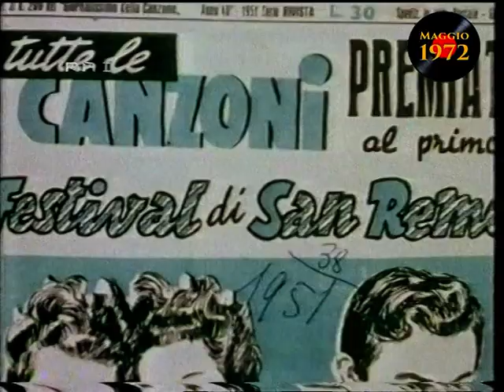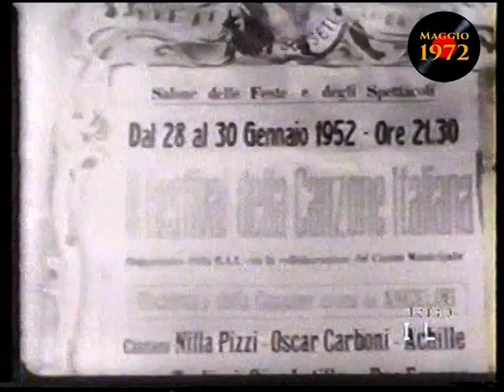Ricordi delle prime due edizioni del Festival di Sanremo con Nunzio Filogamo e Nilla Pizzi